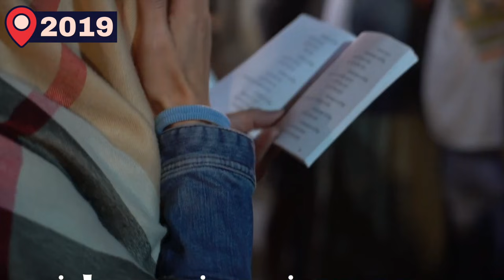SLICHOT - Orando em Jerusalem de madrugada para o ANO NOVO JUDAICO! EMOCIONATE!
Antes do Rosh HaShana o ano novo judaico se fazem as Slichot,
orações durante a madrugada no Muro das Lamentações.
Uma experiencia emocionante e única!

Venham conhecer comigo Jerusalém a noite, e ver as orações de Slichot no Muro das Lamentações!

צילום סליחות:
באדיבות הקרן למורשת הכותל המערבי

Rosh hashana ano novo judaico